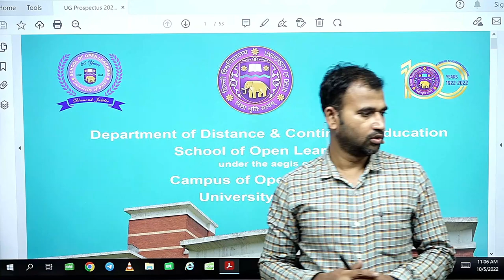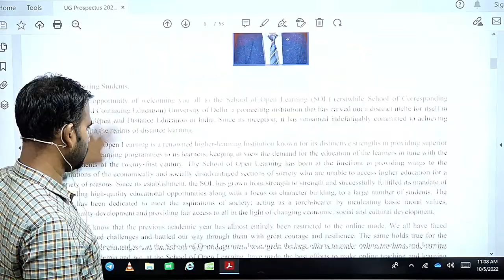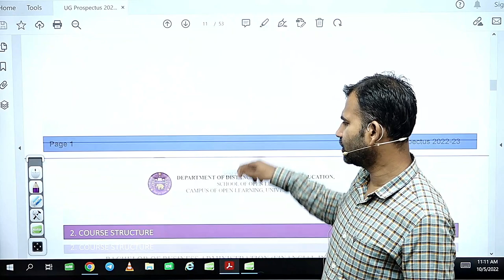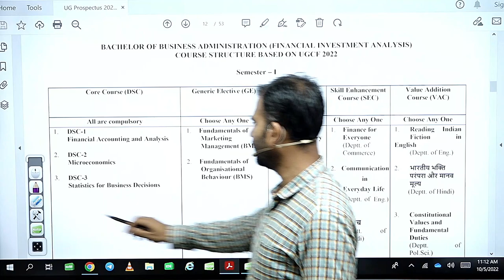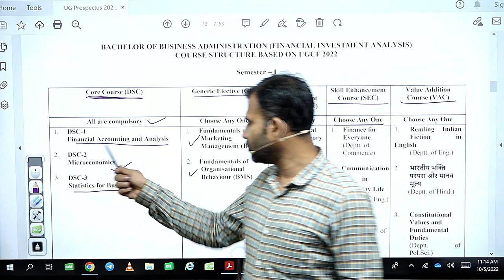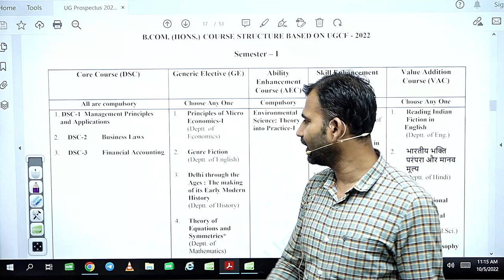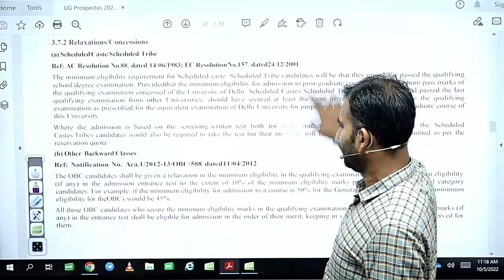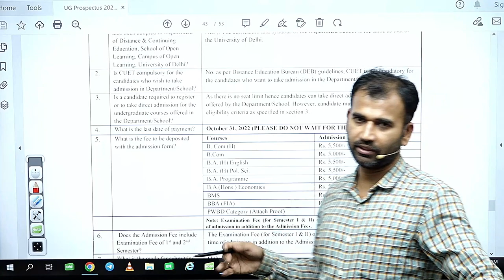du admission open for 2022-2023 || sol admission || bms ||bba ||b.com ||b.com hons || पूरी जानकारी